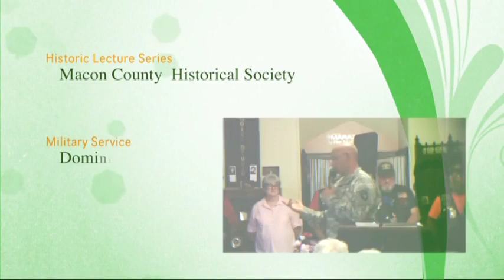Macon County Historical SocietyDominic DiFatta Military Service Lecture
Macon County Historical Society presents a Historic Lecture from Dominic DiFatta.